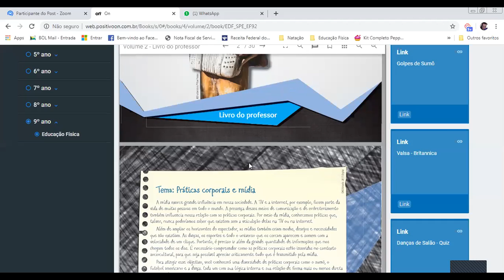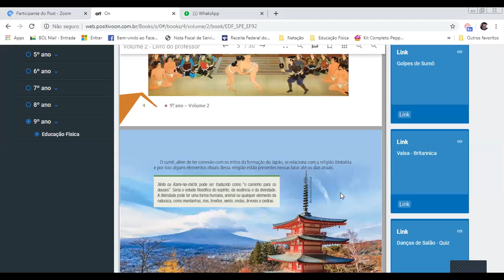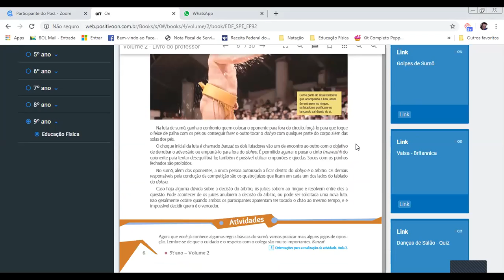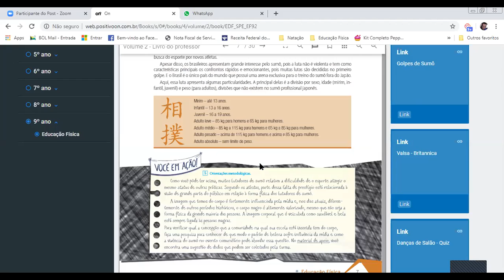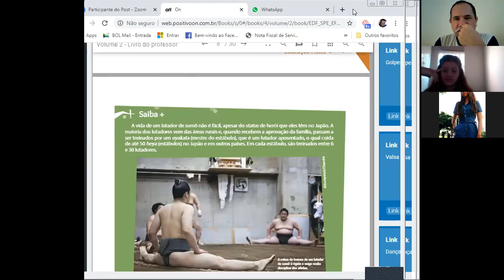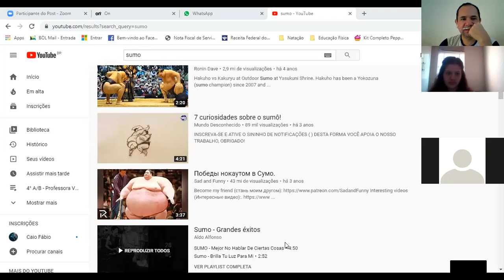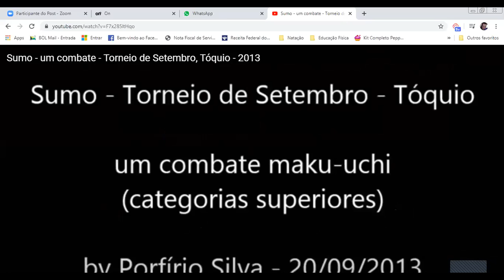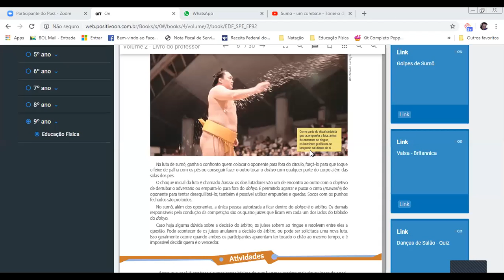Educação Física 9º ano - sumô 18/05